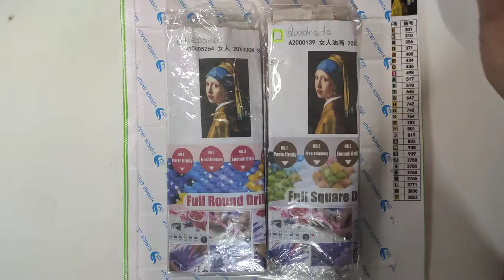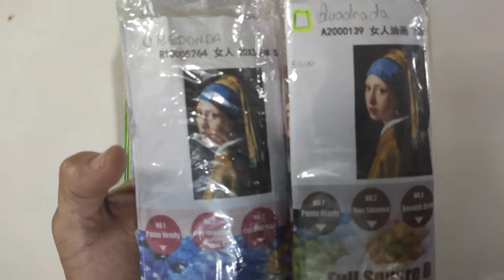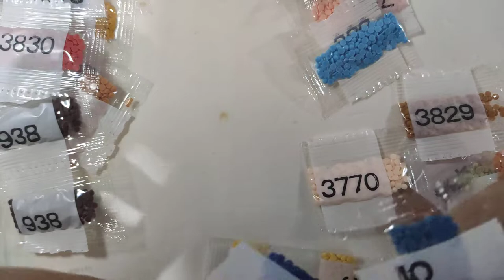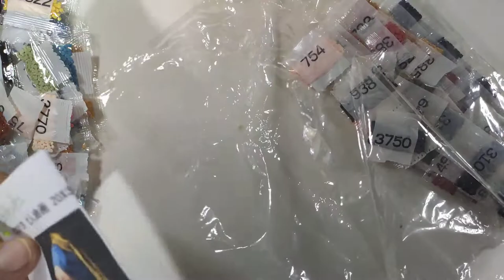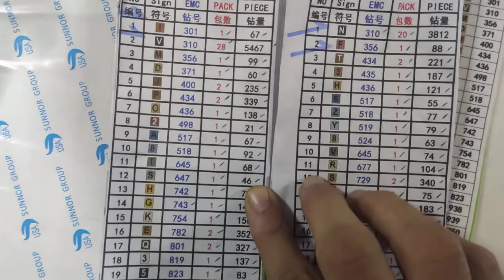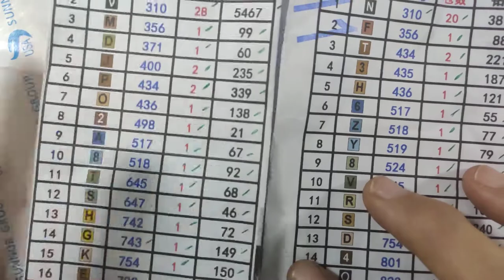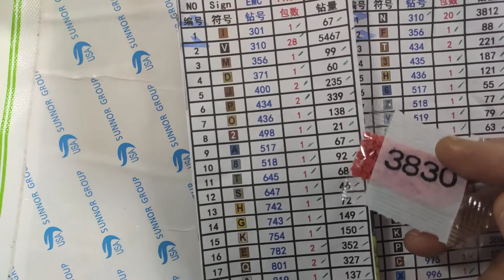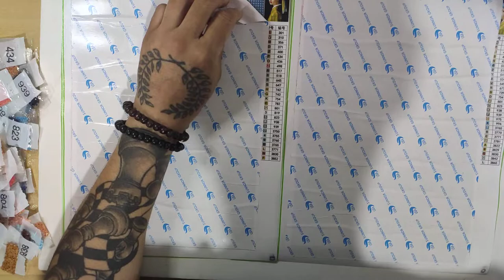DIAMANTES QUADRADOS OU REDONDOS? FIZ 2 TELAS IGUAIS PARA COMPARAR. PARTE 01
Se vc ainda tem dúvida de qual tela é melhor, veja essa sequência de 3 vídeos e tire suas conclusões! A mesma tela de pintura diamante, o mesmo vendedor, o mesmo tamanho mas. COM PEDRAS DIFERENTES! Uma redonda e outra quadrada. Vamos comparar juntos?